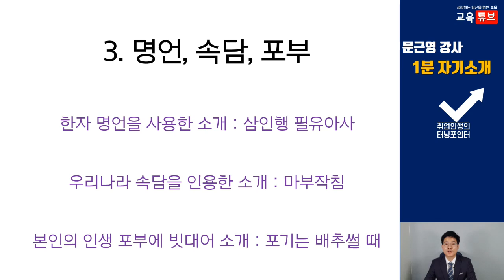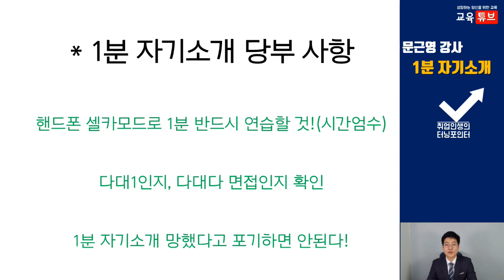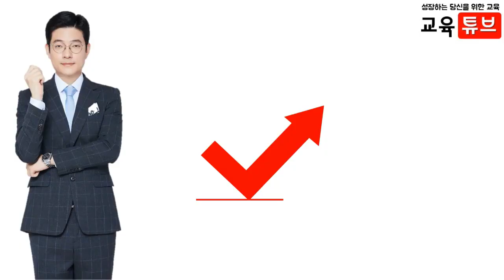1분 자기소개 노하우, 팁 (면접, 필수, 성격, 좌우명, 포부, 당부사항, 망하는 자기소개) [문근영강사] [터닝포인트]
면접에서 가장 중요한 부분 중 하나는 1분 자기소개라고 생각합니다.

그런데 많은 분들이 가장 어려워하는 부분이 바로 자기소개라고 해서,

제가 이걸 어떻게 하면 임팩트있게 할 수 있는지 준비해봤습니다.

끝까지 시청해주시면 아주 신박한 아이디어들이 많이 나올테니 참고하여 사용하시면 되겠습니다.